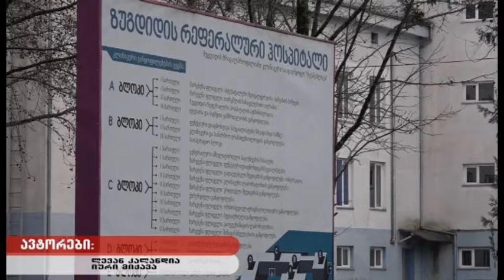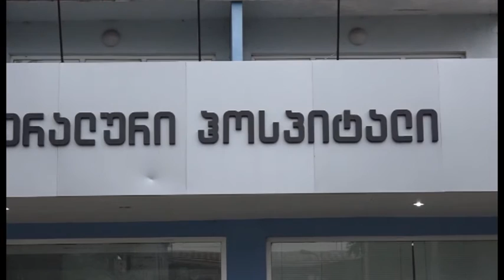H1N1 ვირუსით ზუგდიდში ორი ადამიანი დაიღუპა, ერთის მდგომარეობა კი მძიმეა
H1N1 ვურუსით, ე.წ ღორის გრიპით ზუგდიდში, რეფერალურ საავადმყოფოში 68 წლის ქალბატონი გარდაიცვალა. პაციენტი სამკურნალოდ აფხაზეთიდან, კერძოდ კი გალიდან გადმოიყვანეს, თუმცა მას ვირუსი ქრონიკული დაავადების ფონზე განუვითარდა და გადმოყვანიდან ორ დღეში, 18 იანვარს გარდაიცვალა. დაავადებათა ეროვნულ ცენტრში ადასტურებენ, რომ გარდაცვლილი ე.წ "ღორის გრიპით" იყო დაავადებული. მეორე პაციენტი, რომელიც ასევე ზუგდიდის რეფერალურ საავადმყოფოში გარდაიცვალა, სავარაუდოდ აღნიშნული დაავადებით იყო ინფიცირებული. მედიკოსების განცხადებით, დაავადების დადასტურება ვერ მოხერხდა, რადგან დაგვიანებული მომართვა იყო კლინიკაში. ზუგდიდის მუნიციპალიტეტის საზოგადოებრივი ჯანდაცვის ცენტრის ხელმძღვანელის განცხადებით, ამჟამად, ერთი პაციენტი მკურნალობის პროცესს კრიტიკული მედიცინის დეპარტამენტში გადის. ნანა ოდიშარიას განცხადებით, მისი მდგომარეობა მძიმეა. ზუგდიდის მუნიციპალიტეტის საზოგადოებრივი ჯანდაცვის ცენტრის ხელმძღვანელის განმარტებით, გრიპის გავრცელების მატება შემოდგომა-ზამთრის პერიოდში ხდება. ნანა ოდიშარიას თქმით, შემთხვევების მატებასთან ერთად ხდება მომართვიანობისა და გამოძახებების მატება, ამასთან, სპეციალისტები დაავადების პრევენციის მიზნით, მოსახლეობას რჩევითაც მიმართავენ. ბოლო მონაცემებით, ზუგდიდში, H1N1 ვირუსით ორი ადამიანი გარდაიცვალა, ერთი კი ამ დრომდე კლინიკაში, ხელოვნური სუნთქვის აპარატზეა მიერთებული. მომატებული ვირუსების გამო სამედიცინო დაწესებულებები 24 საათიან სამუშაო რეჟიმზე არიან გადასულები.